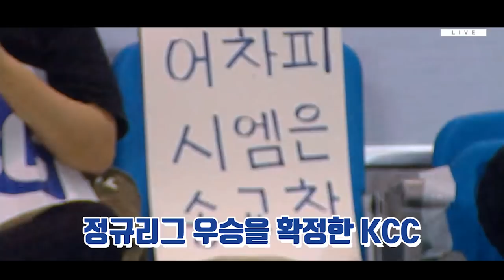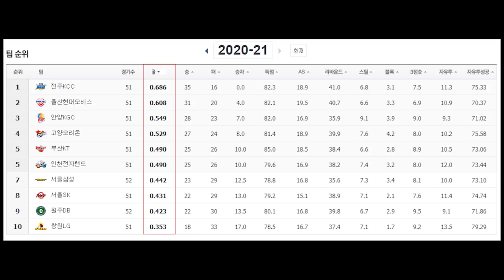20-21 KBL 정규리그 우승 전주KCC!! (feat.송교창)